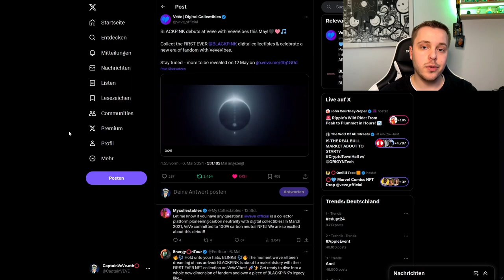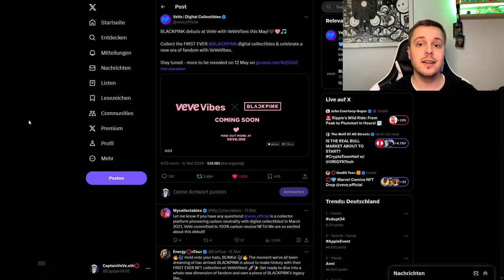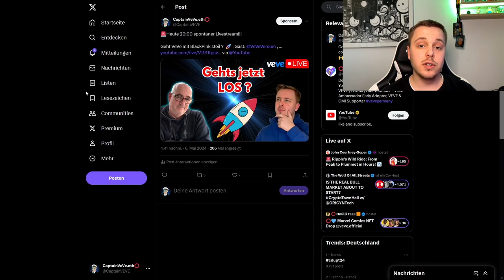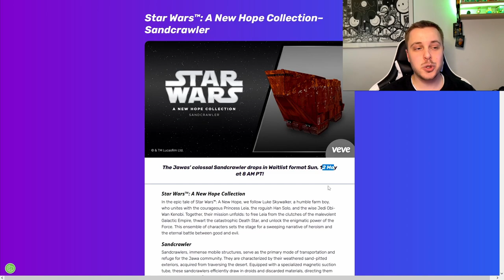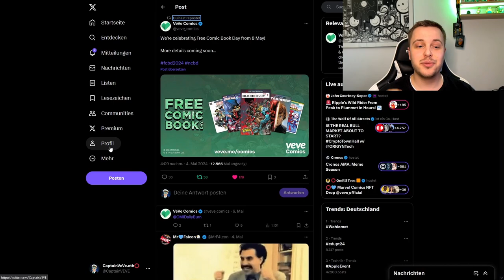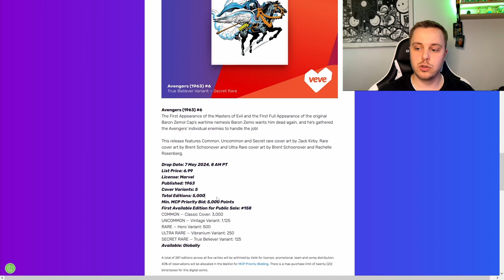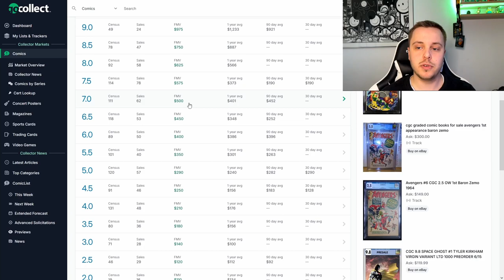BLACKPINK free Collectible bekommen! | Star Wars DiCo Drop! | VeVe deutsch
↪️ Die Firma YG Entertainment (K-POP Label) bringt zusammen mit VeVe Digitale Sammlerstücke raus! Diese werden unteranderem von @BLACKPINK  sein!